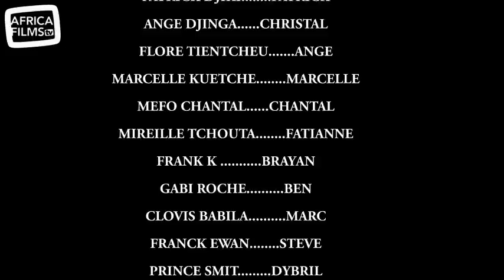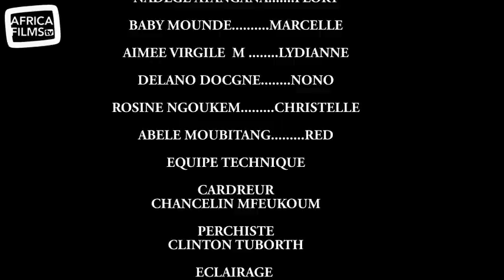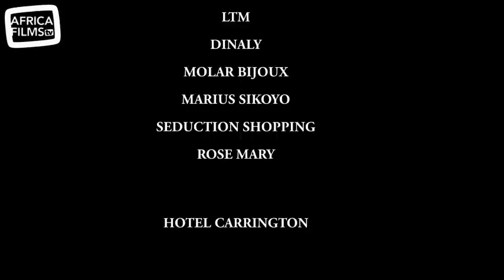Les Filles de l'Heure - épisode 12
Les femmes n’ont pas froid aux yeux dans votre nouvelle série « Les filles de l’heure » : évoluant dans le milieu, elles contrôlent l’organisation et ne se laissent pas marcher sur les pieds.
Girl power !
Amour, séduction, meurtres, combines en tout genre au programme.
Suivez les aventures de Christal, Fatianne, Lydia, Flory, Marcelle ou Christelle. Les hommes n'ont qu'à bien se tenir !

Réalisation : Salem Kedy
Production : Daniel Waffo / GATO Entertainment (Cameroun, 2016)